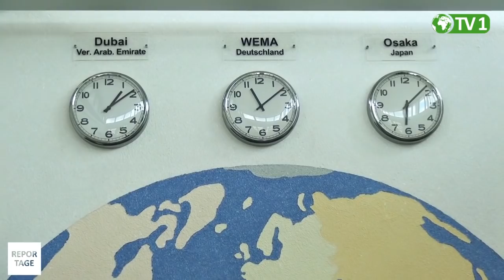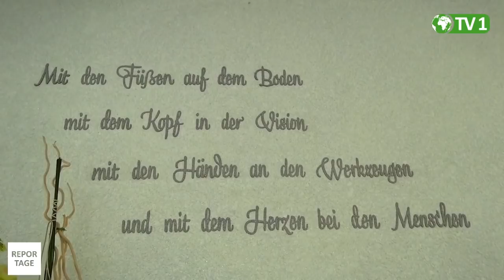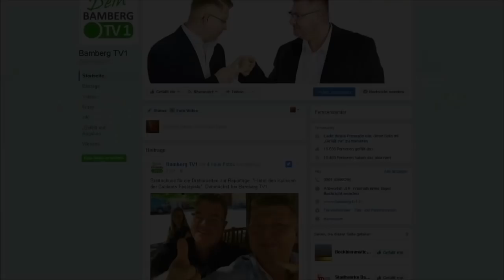Die Reportage - Flüssigtapete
Bestimmt habt Ihr es schon einmal gelesen: "Flüssigtapete". Doch was versteckt sich hinter diesem Begriff. Aus diesem Grund waren wir für Euch in Buttenheim und haben uns schlau gemacht. Ein unglaublicher Werkstoff mit unzähligen Möglichkeiten. Doch seht selbst.